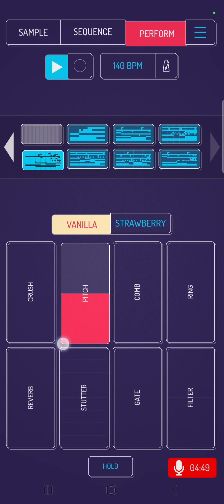I love Oh Oh | techno / EDM | Elevator Music 9th floor | by MR_B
As the visitors dive deeper into the techno noise of the virtual nightclub spanning the 8th and 9th floors, a woman's voice emerges from the crowd, her sultry and seductive tones reverberating through the digital realm. "I love oh, oh," she sings, her movements fluid and synchronized perfectly with the beat of the music.

The source of her voice becomes clear as visitors look up to see a stunning avatar dancing on a platform high above the crowd. Her movements are fluid and sensual, perfectly synchronized to the beat of the music. Mesmerized by her energy, some visitors are irresistibly drawn towards her, climbing the stairs to the platform in hopes of getting closer to her and feeling the intensity of the moment.

Others are more cautious, wary of the potential dangers lurking in this virtual space. They watch from a distance, content to enjoy the music and the spectacle without getting too close.

But no matter where they stand, the visitors can feel the power of the woman's voice and the energy of the virtual space pulsing through their bodies. As the night wears on and the music reaches its climax, they are swept up in a wave of pure emotion, lost in the moment and lost in love.